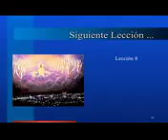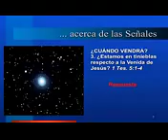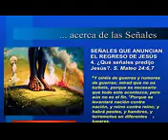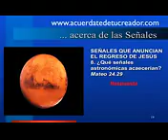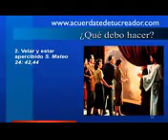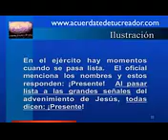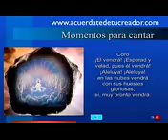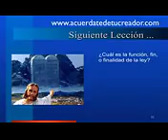La fe de Jesus(19)